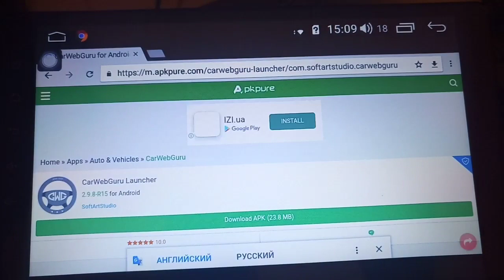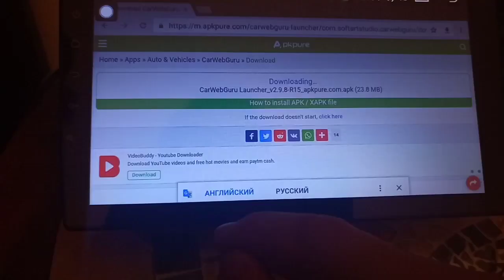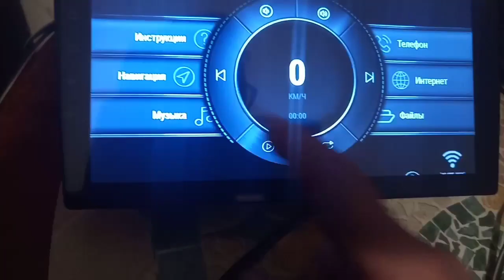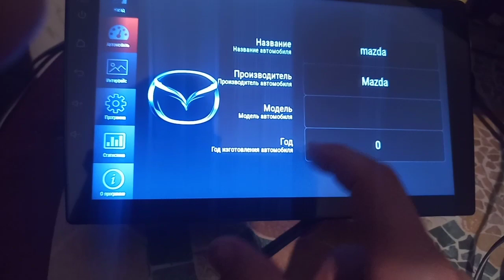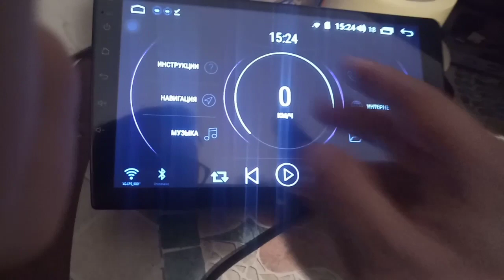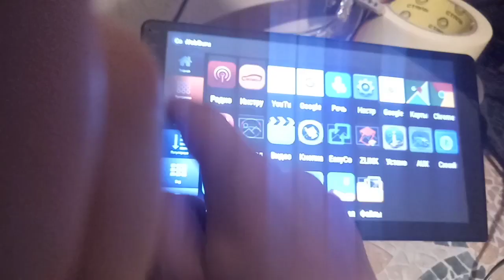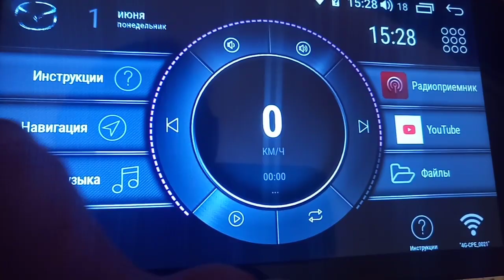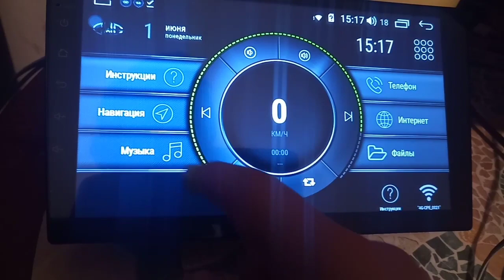How to install a third-party launcher on Junsun android radio without losing the radio without root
Как установить сторонний автолаунчер на андроид магнитолу Junsun не потеряв радио без рут